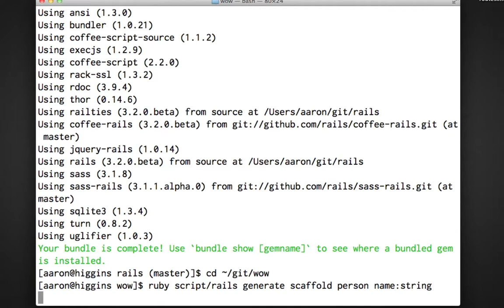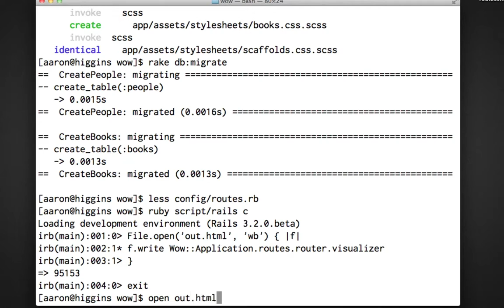Visualize Routes and Simulate in JS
Output your routing tables as JS and visualize the simulation in your browser.